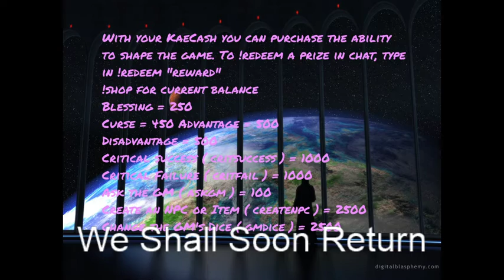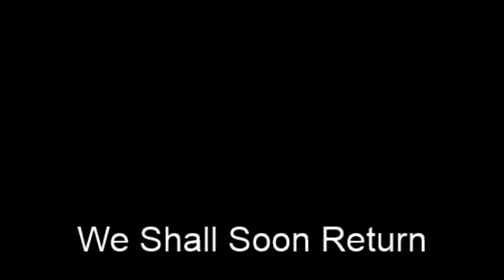Toka Tales:17.1, Stone Dwarves?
A homebrew 5e D&D campaign in a Planescape setting using Spelljammer and most other resources to create an open universe.